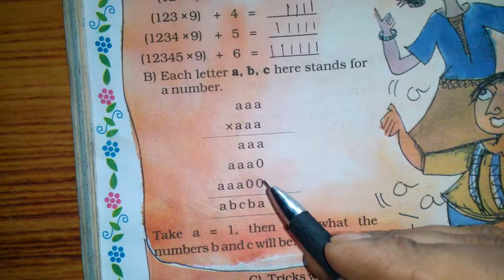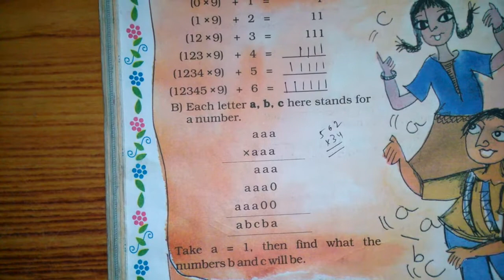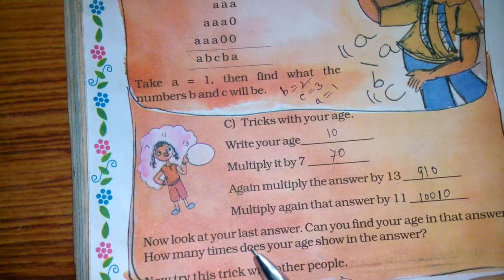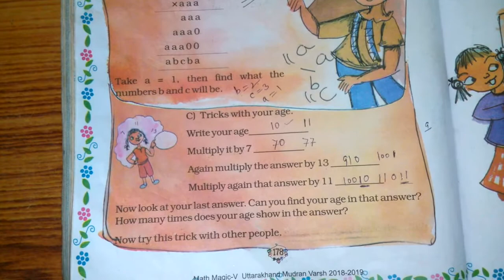Chapter 13 Ways to Multiply and Divide (Fun with Multiplication ) | Grade 5 Mathematics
Fun with Multiplication .